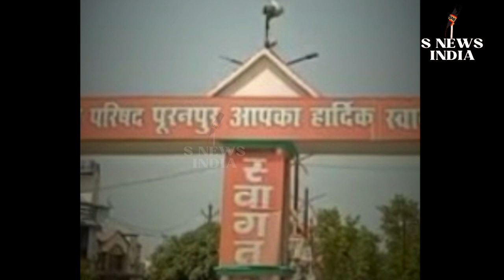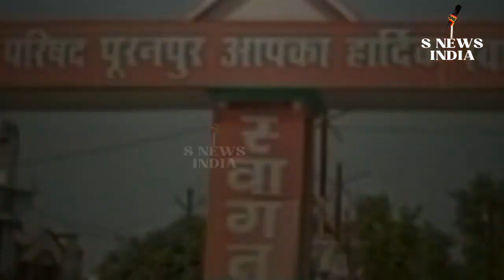कुर्सी की चाहत में 58 साल की उम्र में शादी?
palwal ki kawad,
palwal ki live news,
rohtak janta colony news,
rohtak janta colony news todawala antim ssidhu moose wala last rites,
sidhu moose wala antim sanskar livkala jatheri gangster,
kala rana gangster,
gangster kala rana,
gangster kala jatheri,
fatehabad news,
fatehabad news live,
gangster goldy brar,
gangogigang lwrence bishnoi,
sidhu moose wala death,
sidhu moose wala death video,
sidhu moose wala news,
sidhu moose wala news today,
sidhu moose wala latest news,
sidhu moose wala live,
sidhu moose wala death route